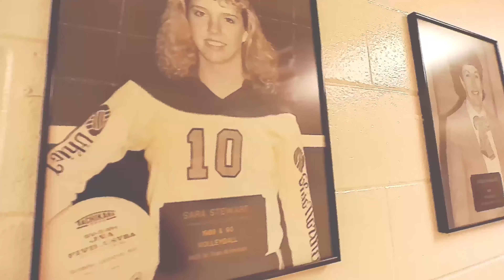CROWNS (Official Music Video) by Chucky DiCaprio | 4K HD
👑 This is the official music video for “CROWNS” by Chucky DiCaprio.

•Directed and Edited by Charles X. Seibert

•Certain scenes shot by Daniel Rodriguez

•Produced by DWNLD

👑 FUN FACT:

I recorded this music video with my older 4k camera to give it a certain aesthetic I was going for. So, if the video seems dated or saturated to you, please note that it’s intentional. As an artistic choice, I used my older camera as it captures a certain grainy and saturated look that my iPhone does not capture and effects cannot duplicate.

👑 SOCIALS 👇🏼

👑 Spotify Link for CROWNS👇🏼

👑 The link to the official audio on SoundCloud! 👇🏼

👑 LYRICS:

[Intro]
I swear you've never seen it in your life, ooh, uh
You know, I think I'm just done being toxic

[Verse 1]
Hold up, slow down, shawty fix your crown, ooh
Don't let nobody ever try to bring you down, ooh
Let me wipe them tears, baby, ain't no need for cryin
I'm right here, I wanna see you shine like a diamond
I know they don't care if you're emotionally fine
Even though you not mine, I still wanna see you shine, go

[Hook]
Don't let nobody take your crown right now, girl
Go ahead and fix up your crown right now, ooh

[Verse 2]
Draped up, dripped out, shawty slow your roll
I know they might make you lose control
I've been prayin' for you on the daily, ooh
So you know you're too blessed to be stressed, baby, ooh
Girl, I understand that pain, I promise I've been there before
With nowhere left to go, but I'll be there fasho, so

[Outro]
You say you know what love is, but I swear you've never seen it in your life, ooh